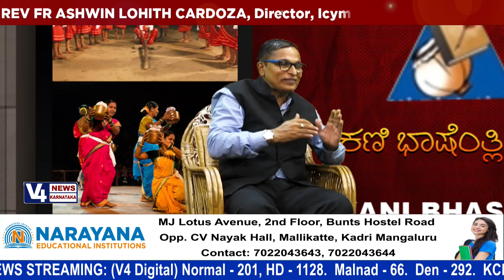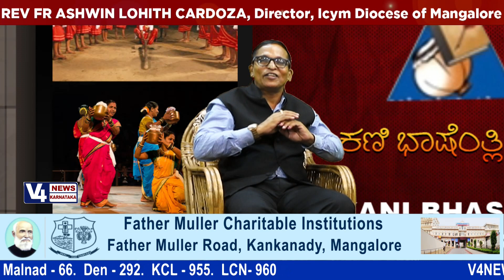KONKANI BHASHENTHLI NEKETHRA || episode 199